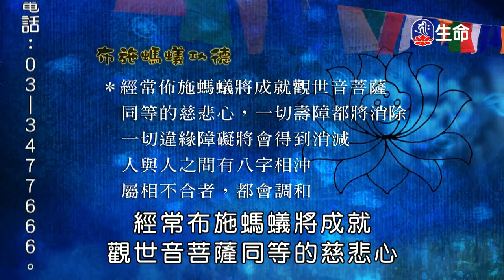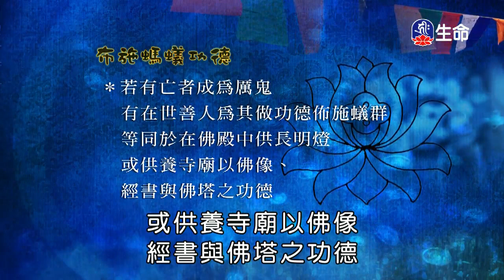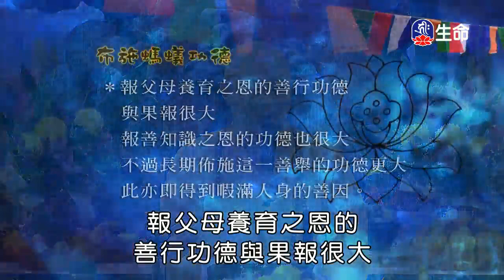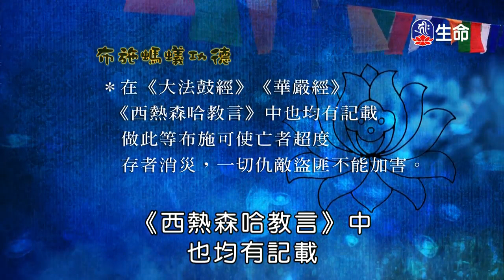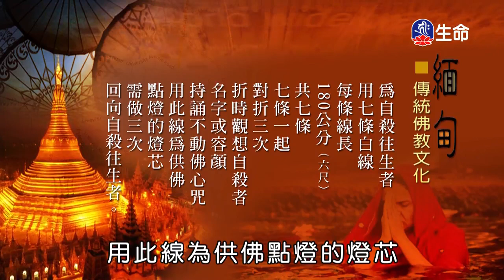護⽣善⾏回歸⾃我-01_海濤法師（lifetv_20171209_06:00）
海濤法師：「護⽣善⾏回歸⾃我-01」。